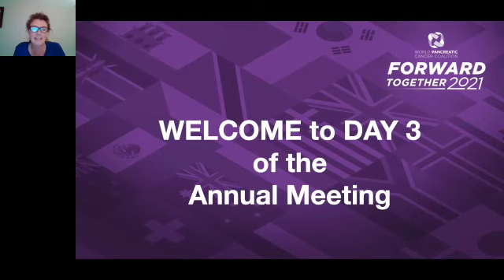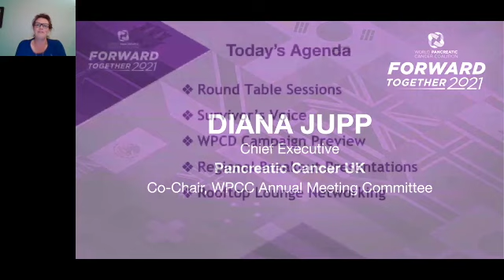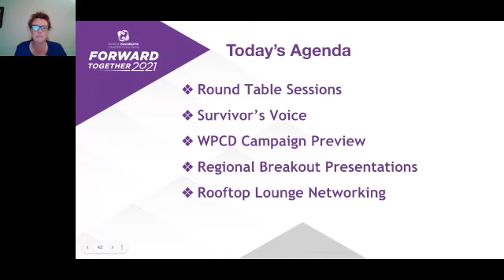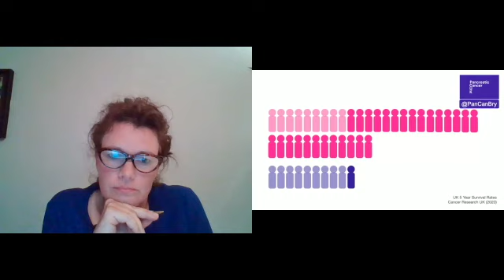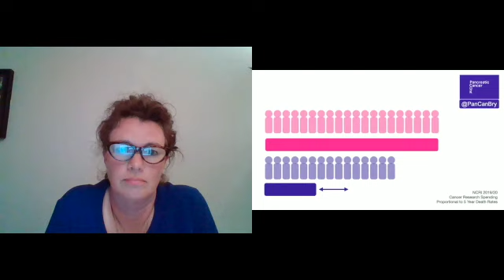WPCC Annual Meeting - Day 3 - Bryony Thomas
The WPCC 2021 Annual Meeting began Day 3 with a wonderful and moving "survivor" story from Bryony Thomas.